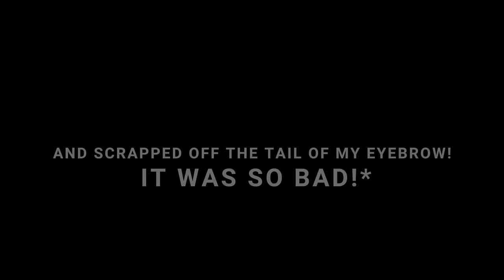BLACK TRUE CRIME | Aspiring Rapper uses Life Insurance to fund dreams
Makeup in todays true crime and makeup video:

❣️NYX NUDE LINER

❣️SUMMER FRIDAYS LIP BALM

❣️Refy Scuplt and Glow Primer

❣️SAIE GLOWY SUPER GEL "SUNGLOW"

❣️Make up by Mario surreal skin foundation : 22C

❣️ONE SIZE SETTING POWDER "UNIVERSAL TRANSLUCENT"

❣️ONE SIZE buttersilk concealer dark 1 n

❣️Makeup by Mario skin perfector in DEEP

❣️MAKEUP BY MARIO BLUSH "RASPBERRY"

❣️haus labs blush : pomelo peach

❣️MAKEUP BY MARIO LIP OILS  "CARAMEL"(as liner) & "SOFT NUDE"(in the center)

❣️MORPHE COCONUT SETTING SPRAY

truecrimeandmakeup truecrimeMakeup in todays true crime and makeup video:Makeup in todays true crime and makeup video

❣️NYX NUDE LINER

truecrimeandmakeup truecrimeMakeup in todays true crime and makeup video